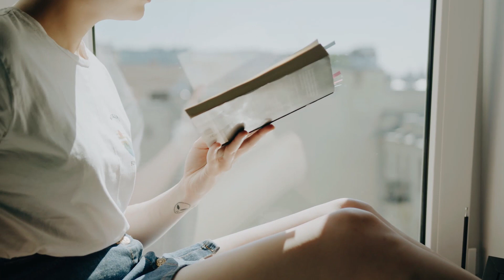9 Dicas de Como reduzir a ANSIEDADE rapidamente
Neste vídeo eu vou te mostrar como reduzir a ansiedade rapidamente através de 9 dicas

Meu nome é Márcio Passos e o meu objetivo neste Canal é o de te ajudar a ter qualidade de vida, saúde e bem estar, através de dicas e informações sobre medicina integrativa, nutrição e mentalidade.